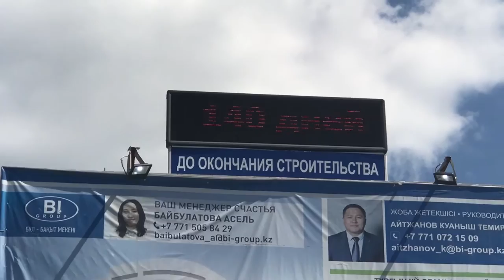Kazakhstan | Job Site | Expo Center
Paul Akers visits BI Group job sites and the completed Expo Center.  Lean is now in their DNA.